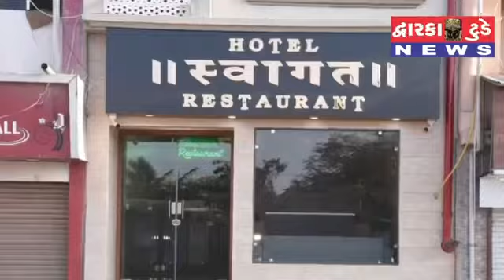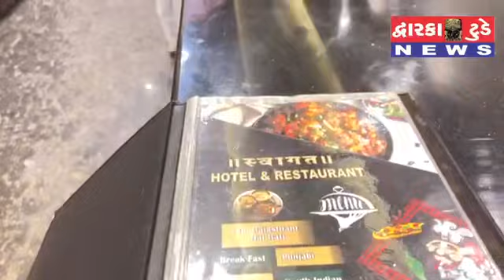આ દિવાળી એ દ્વારકા માં સ્વાગત કરશે તમારૂં સ્વાગત..રિપોર્ટ : વૃંદા પાઢિયા સાથે ઓમ થોભાણી